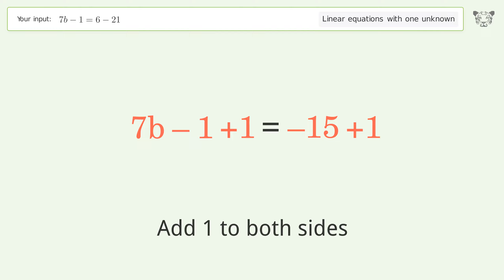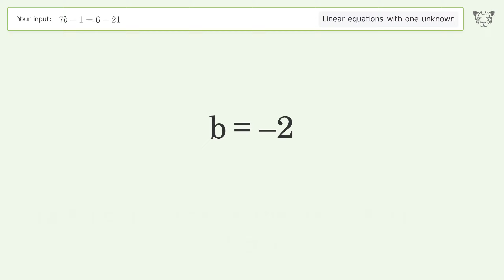Solve 7b-1=6-21: Linear Equation Video Solution | Tiger Algebra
Struggling with 7b-1=6-21? Watch our step-by-step video on Tiger Algebra to master this linear equation effortlessly. Also check out for more tips and tricks for dealing with linear equations with one unknown